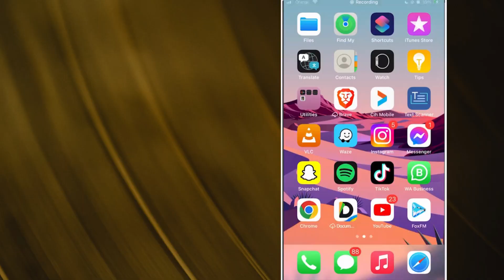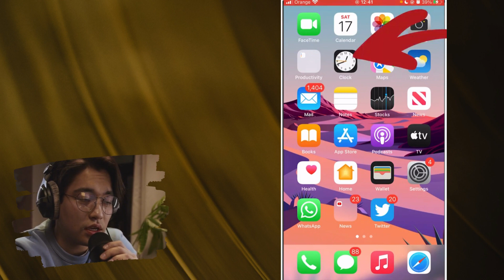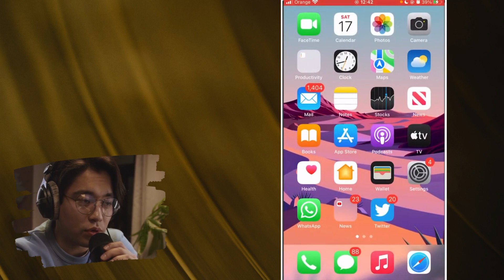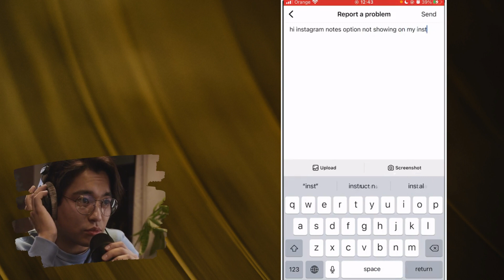How to Fix Instagram Notes Feature Not Showing easy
how to fix Instagram notes feature not showing in 2023

Do you want to know how to fix Instagram notes not showing? Then this is the video for you! I will show you how to fix Instagram notes feature not showing on iPhone and Android.

This is a step-by-step tutorial on how to fix Instagram notes not showing up in 2023. You can learn how how to fix Instagram notes option not showing in 2023 on iPhone and Android, so don't worry.

Welcome to how tutox

 MORE TUTORIALS :
- How To See Private Account On Instagram (Top Secret) 2023!-

 • How To See Privat...
-how to unban from tinder unbanned from tinder update 2023

 • how to unban from...